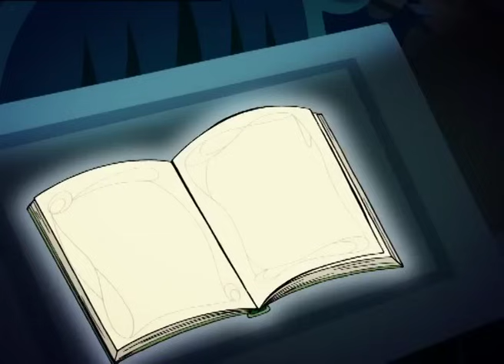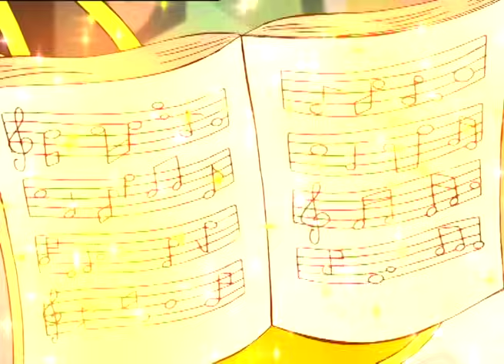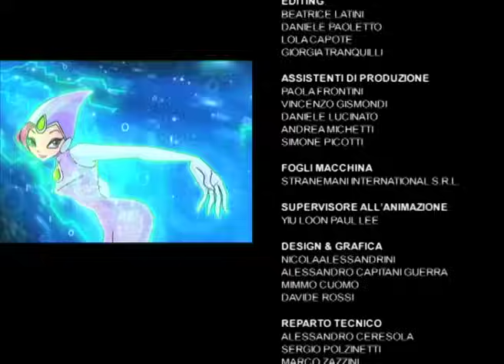Winx Club - TV Movie Episodio 2 - LA VENDETTA DELLE TRIX [COMPLETO]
Alla scuola per fate di Alfea, i sogni di Bloom sono turbati dalla miserioa Ninfa Daphne e da ricorrenti immagini del suo passato.
Bloom inizia acosì ad indagare e scopre con immenso stupore di essere stata adottata! Le Trix lancanino un incantesino facendo credere a Bloom di essere una strega... e come se non bastasse Bloom scopre che Sky ha una fidanzata ufficiale, l'odiosa Principessa Diaspro!